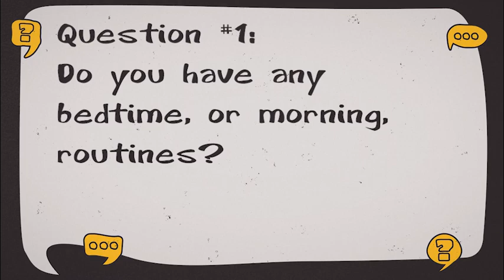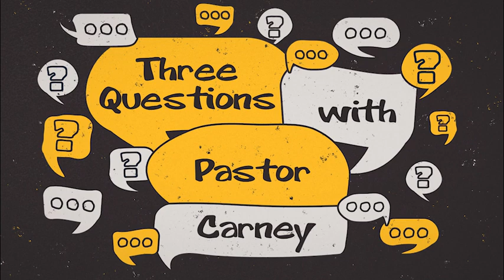Routines, Purchases & Excuses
Today 's questions:
#1: Do you have a bedtime, or morning, routine?
 What is one of the strangest purchases you have ever made?
 What is the best, or worse, excuse you have ever used for being late?

Pastor Carney is a fantastic pastor, and Redeemer is blessed to have him. There is so much to know about him, Redeemer and our relationship with God, that there may never be enough time for us to get to know each other fully. That is why we are bringing you "Three Questions With Pastor Carney."

From creation to golf balls, no topic is too small, too big or too obscure to not be asked. You never know what we'll ask, or what the answers may be. Take a few minutes and enjoy some time getting to know Pastor Carney.